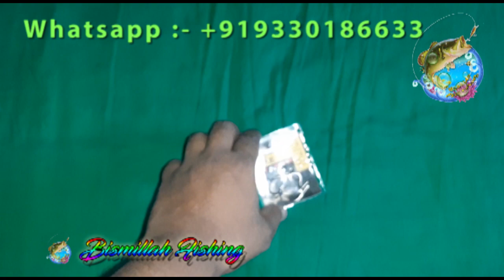Chitol Machli Ka Chara Aur Charai + Imported Auto Hooks For Carp & Catfish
Congratulations, you are in the right place to start learning how to fish like what the experts do. Welcome to Bismillah Fishing YouTube Channel. This is India's first DIY Fishing Channel where u can find Fishing related DIY and Bait.
Let's start to learn how to tie a hook, connect a string, how to attach a bait, how to make bait, fishing tips, and tricks, and much more can be learned from this channel.
We promote traditional and primitive fishing techniques. Our videos mainly cover fishing technique tutorials, techniques of making DIY, fishing bait, and fishing chum for rohu Katla, Mirgal, Kalivaush, Siamese Carp, Wallago Attu, Chital and other major Asian fish variety. One of the oldest ways to survive is fishing ... Hopefully useful. We also post Fishing related Entertainment videos that u can enjoy.